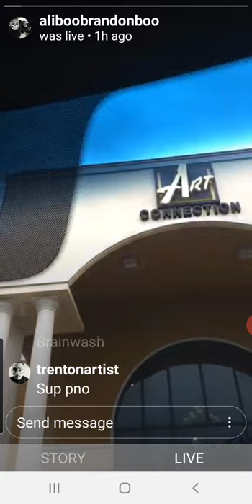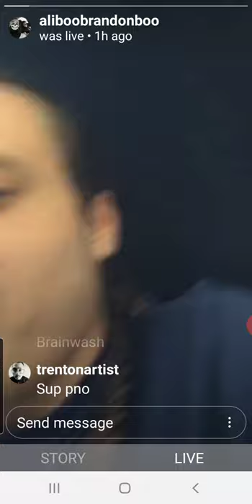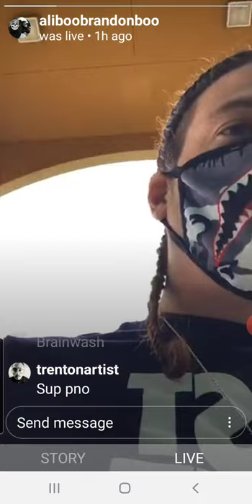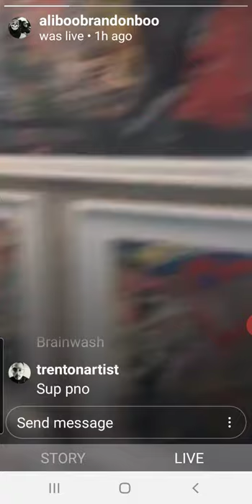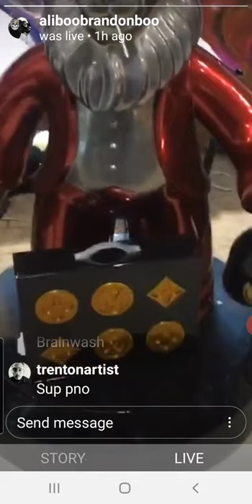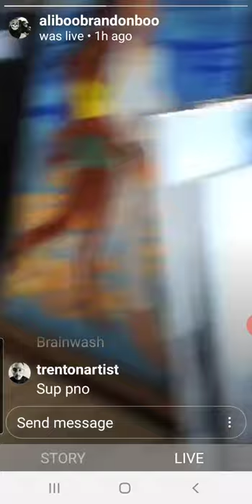PNO IG LIVE "ART CURATOR "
PNO SWINGS BY LOCAL ART STORE/ MUSEUM